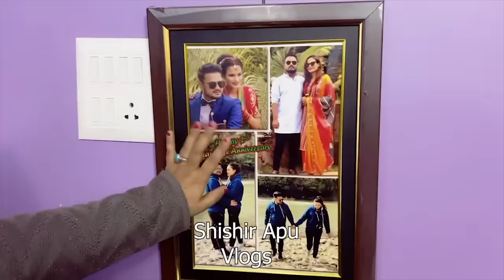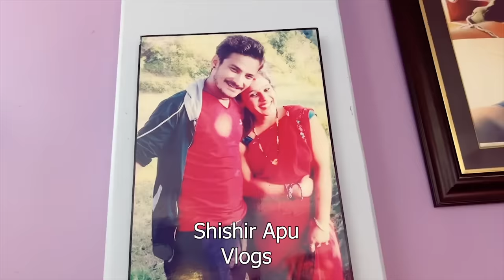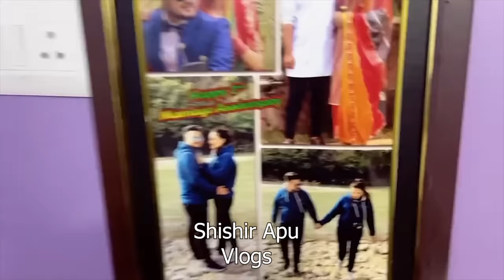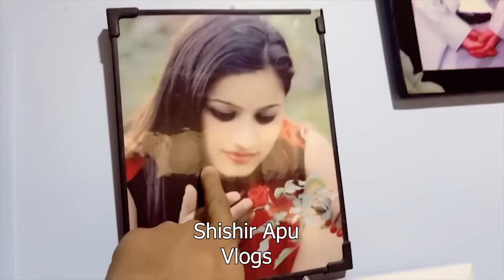Home Tour Vlog | यस्तो छ, हाम्रो काठमाडौंको घर | पुरै घर घुमौं, के के छ ? Shishir Apu Vlogs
Shishir Bhandari : shishirbhandari_official
Unauthorized Downloading And Uploading On YouTube Channel is Strictly Prohibited And Will Attract Punitive Measures From Nepali Video Creators